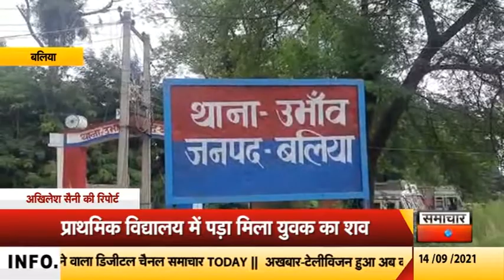बलियाः प्राथमिक विद्यालय में पड़ा मिला युवक का शव